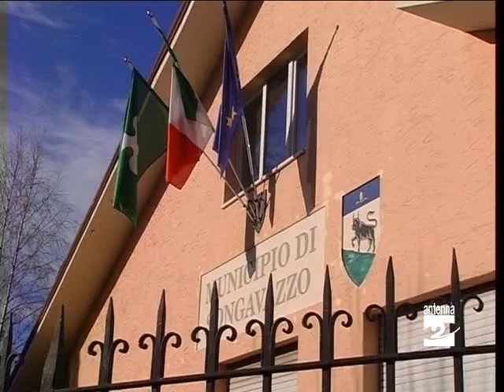Aggregazione funzioni mozione in Provincia Antenna 2 TV 011111.mpg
Mozione in Provincia da parte della lista Bettoni Udc sull'aggregazione delle funzioni fondamentali dei servizi. Sentiamo il consigliere di minoranza Mauro Marinoni.